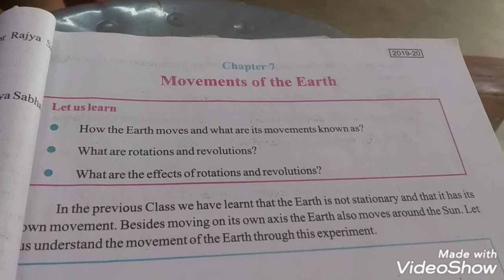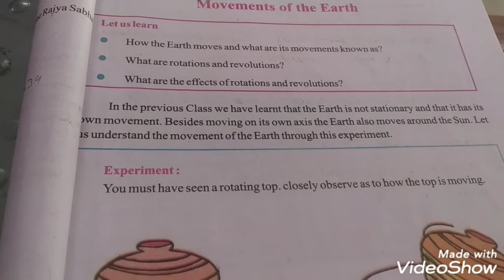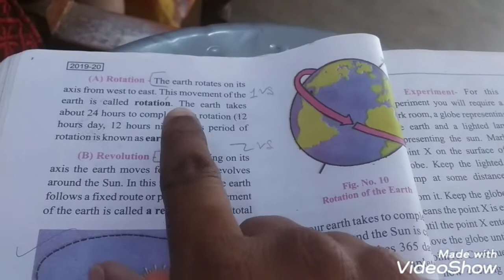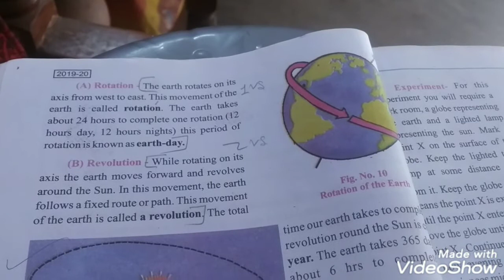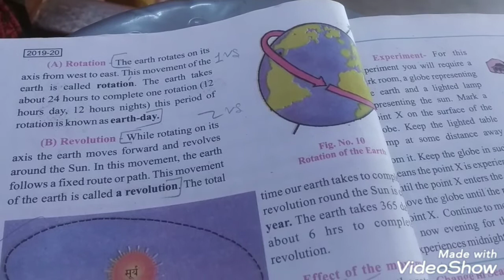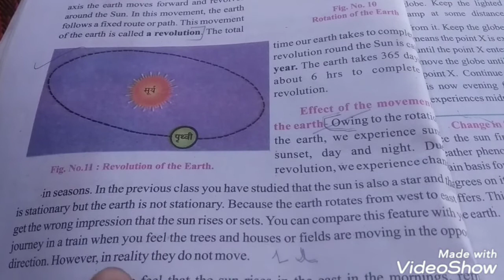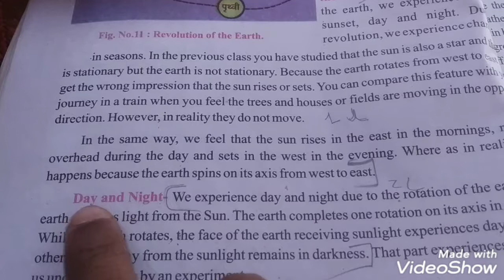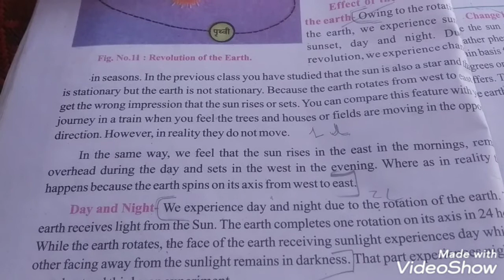Class 7 social science/ lesson 7 Movement of the Earth